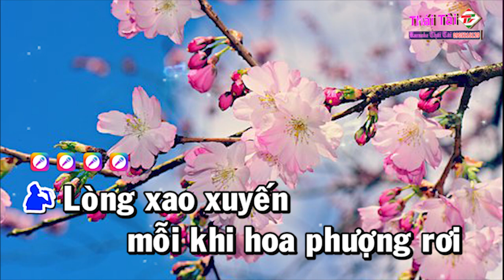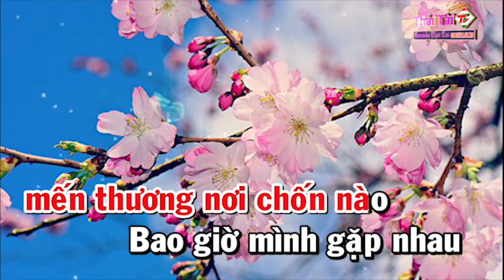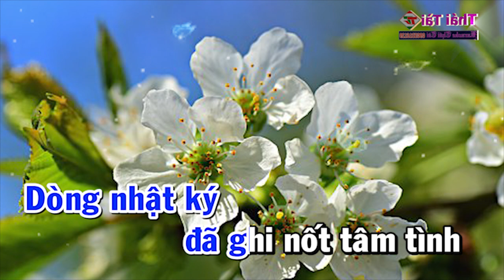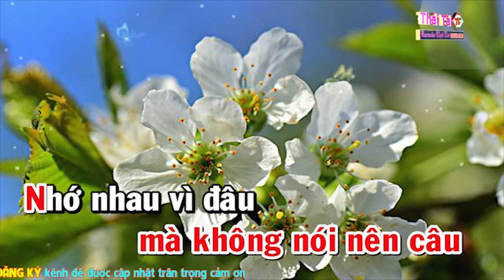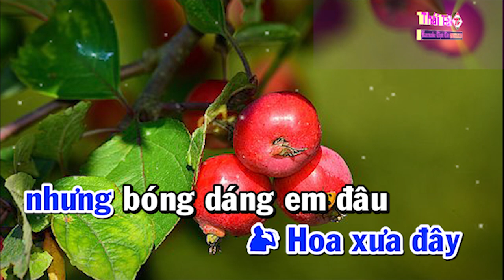Karaoke Lưu Bút Ngày Xanh Song Ca Phong Cách Disco Hải Ngoại - Beat Thái Tài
Bài hát : Lưu Bút Ngày Xanh
Sáng tác : Thanh Sơn
Thể loại :  karaoke
trình bày : Thái Tài